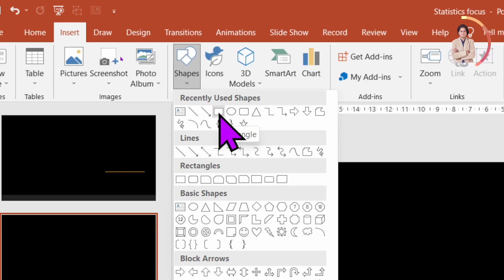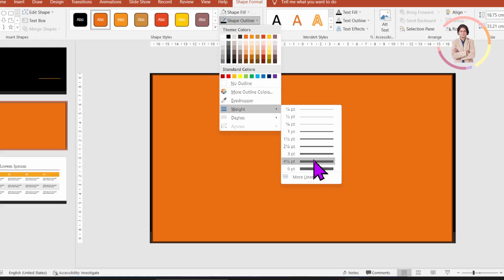How to make border in Microsoft PowerPoint?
In this video we will learn that How to make border in Microsoft PowerPoint?

I will upload some more basics of MS PowerPoint in my upcoming videos. If you need any help with the related topic so kindly write it on comment section.

Keep watching.
Keep learning.

 thanks @LearnBasics